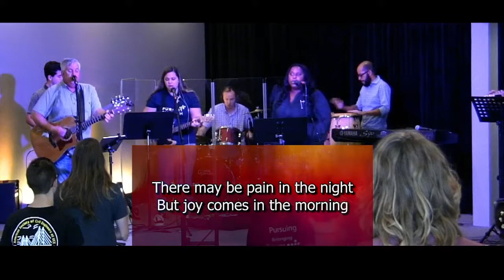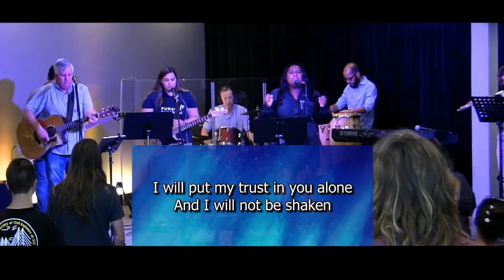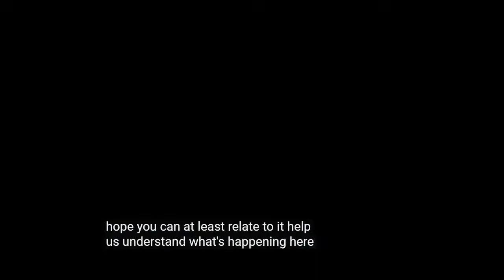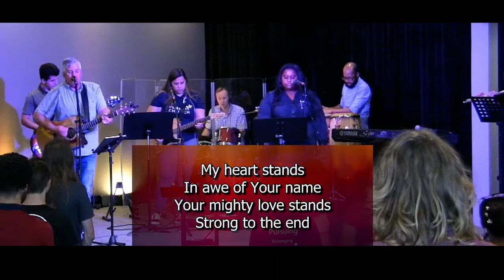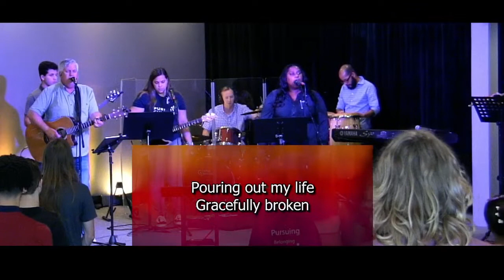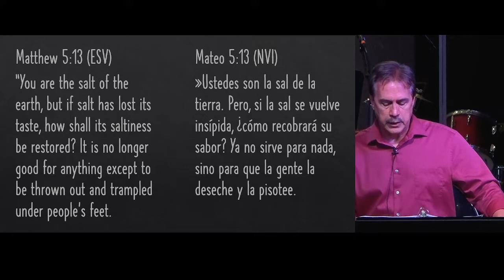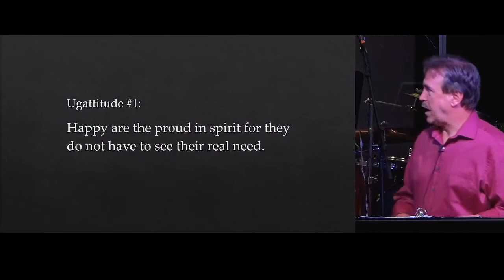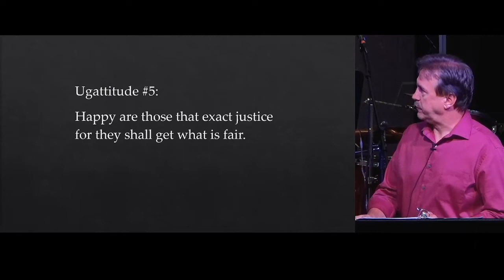Changed People "Be Like"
Matthew 5:1-16